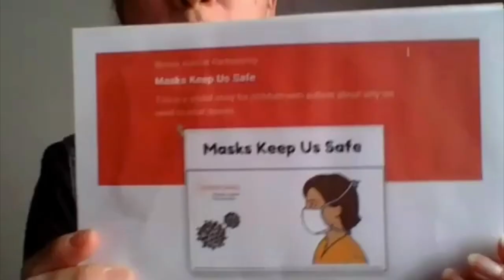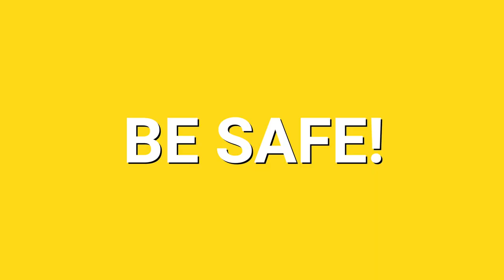Wellness Wednesday - Face Masks Keep Us Safe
Harvard CUSD 50 district nurse Noemi Zamudio shares tips and resources for wearing face masks.